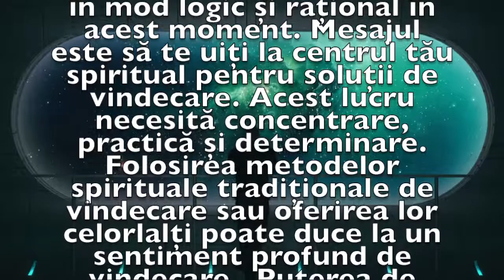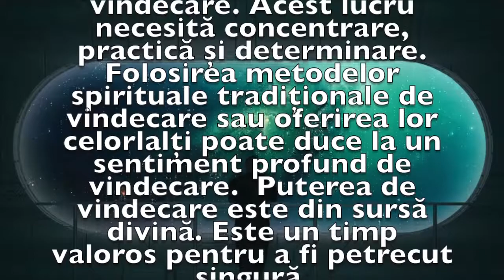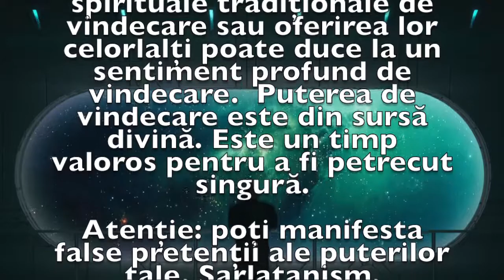Previziunea zilei de 21 Ianuarie